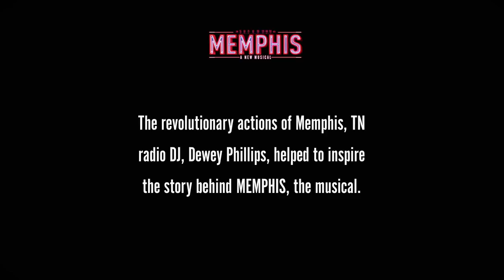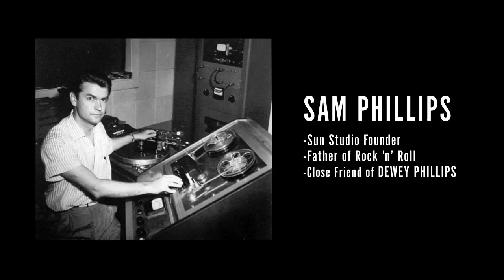MEMPHIS: Knox and Dewey Phillips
The revolutionary actions of Memphis, TN DJ, Dewey Phillips, helped to inspire the story behind MEMPHIS, the musical. Close friend Knox Phillips, son of Sun Studio founder, Sam Phillips shares his memories of Dewey.